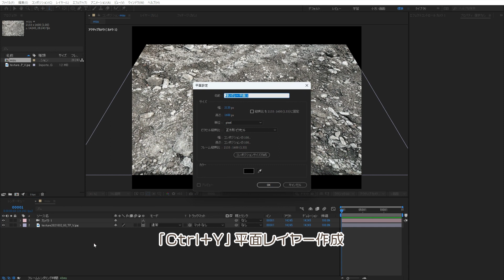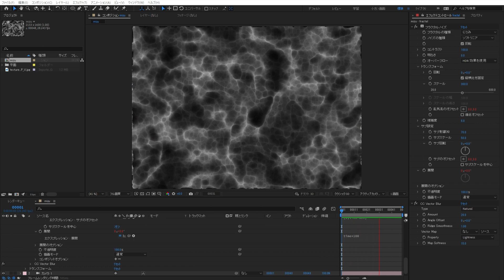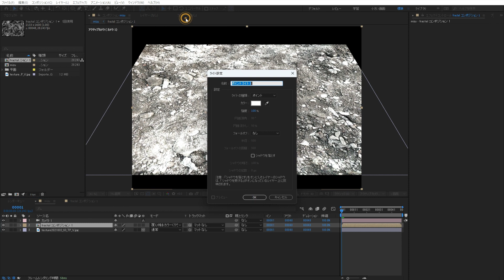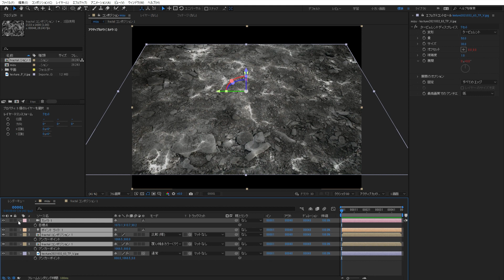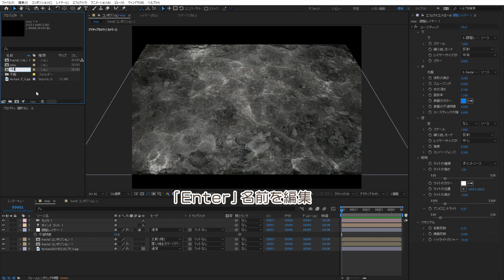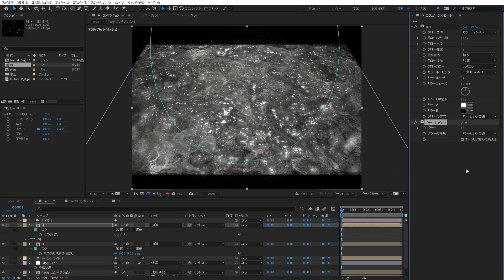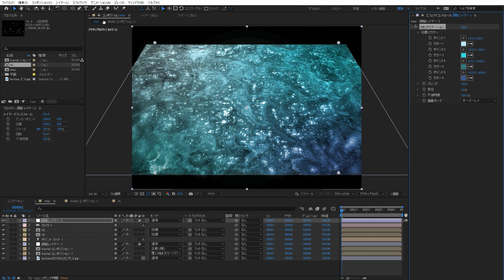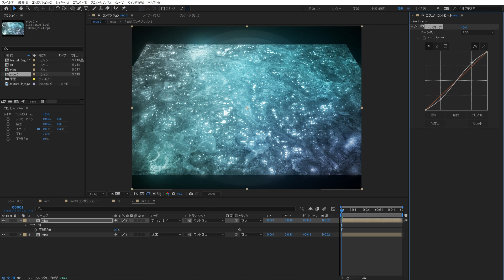【アニメ撮影】水処理【デフォルトエフェクトのみ】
デフォルトエフェクトで作る水処理です。
地面はお好きな地面の画像を使ってください。
イラストにすると、よりアニメ感が増します。
４色グラデの色をオレンジ系にすると夕方っぽい雰囲気が出ます。
新たにプロパティパネルが出来ていたので使ってみました。見やすいかな・・・

(After Effects 2024で作成)